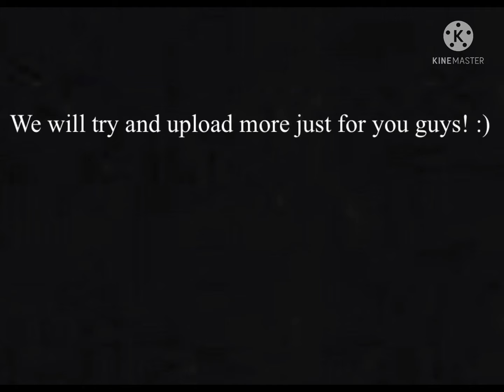Roblox Specter (300 Subs Special!) Thank You For 300 Subs!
thank you so much! Next goal 400?